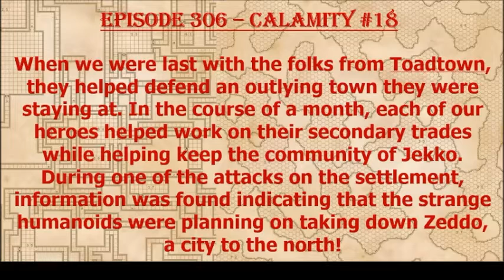Episode 306 - Calamity #18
The folks from Toadtown go on a mission to warn the citizens of Zeddo but are taken aback at what they discover.